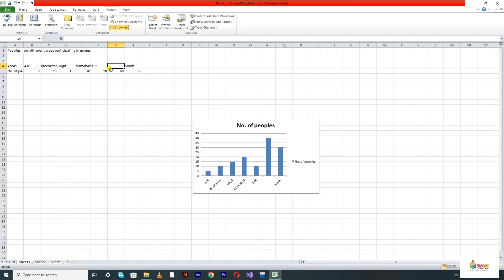3.11: How to Protect Worksheet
How to Protect Worksheet